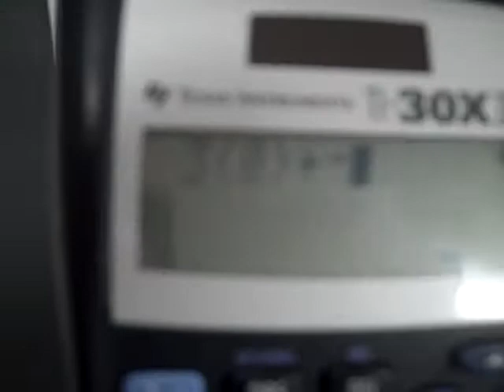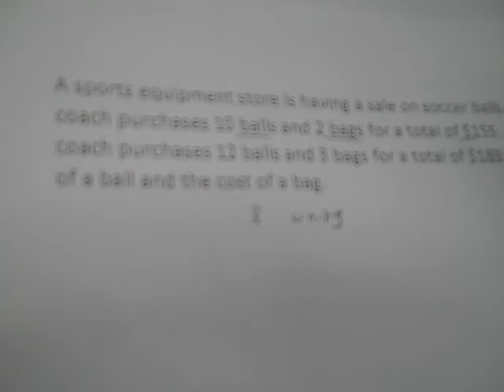EA 1 Final Review